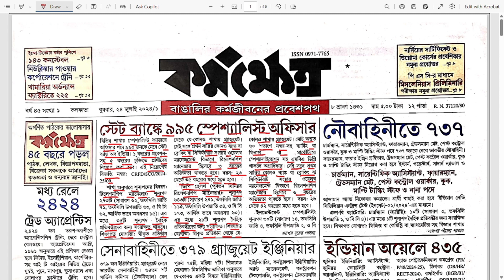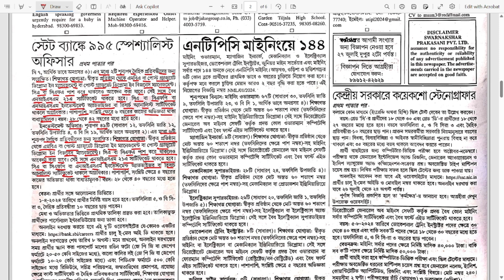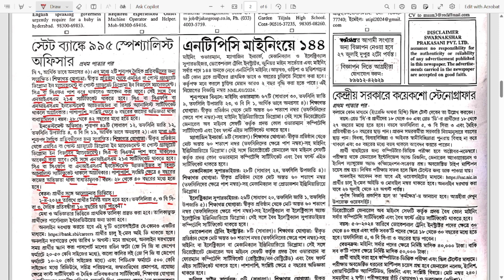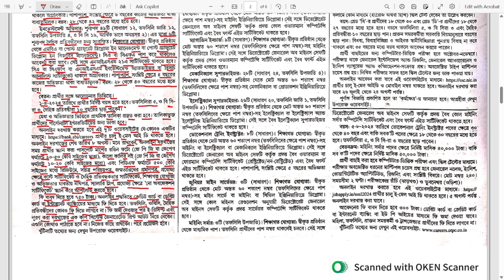995 Specialist Officers in State Bank of India | Specialist Cadre Officer Recruitment 2024 | SBI JOB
Welcome to BE EXAM READY YouTube channel. BE EXAM READY YouTube channel presents a new video lecture on 995 Specialist Officers in State Bank of India | Specialist Cadre Officer Recruitment 2024 | SBI JOB for all state level and all India competitive exams. Indian History plays an important role for exam aspirants to crack any competitive exam. Mehrgarh Civilization belongs to Ancient Indian History. It is oldest Civilization of Indian History. The focused Groups for this video are WBCS, WBP, IAS, CSE, NTPC, SSC CGL, SSC CHSL, IB, BANK, RAIL, RRB, INDIAN POST etc. exam aspirants.

Playlist of 1000 Biology MCQ series YouTube

specialist cadre officer recruitment in sbi 2024
union bank specialist officer 2024
sbi specialist officer recruitment 2024
sbi specialist cadre officer recruitment 2024
union bank of india recruitment 2024
india
crp rrb officer scale i
the art of dental finance and management podcast
laboratory assistant job in tamilnadu government
regional rural bank in hindi
all job notification in tamil
nat geo india